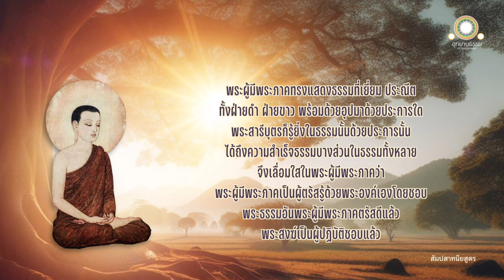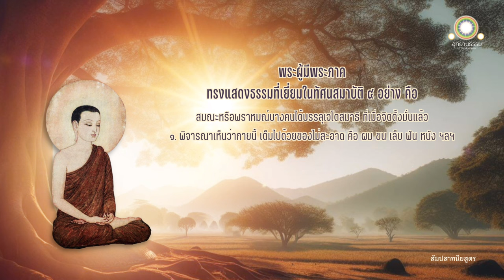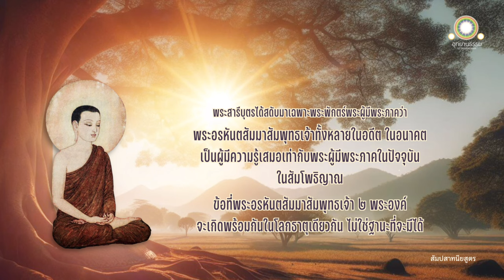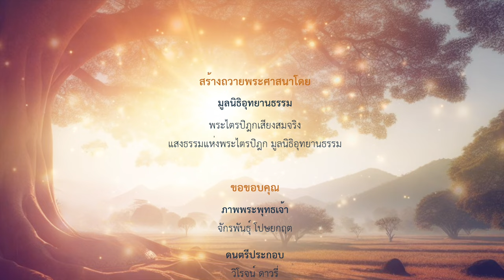พระสารีบุตรประกาศความเลื่อมใสของตนในพระพุทธเจ้า | สัมปสาทนียสูตร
พระสารีบุตรประกาศความเลื่อมใส
ของตนในพระพุทธเจ้า
สัมปสาทนียสูตร
เล่ม ๑๑ ข้อ ๗๓-๙๓

วีดิทัศน์ 51:35 นาที

ณ สวนมะม่วงของปาวาริกเศรษฐี เขตเมืองนาลันทา ท่านพระสารีบุตรเข้าไปเฝ้าพระผู้มีพระภาคถึงที่ประทับ กราบทูลว่า

ข้าแต่พระองค์ผู้เจริญ ข้าพระองค์เลื่อมใสในพระผู้มีพระภาคอย่างนี้ว่า ทั้งอดีต อนาคต และปัจจุบัน ไม่มีสมณะหรือพราหมณ์อื่นที่จะมีความรู้ยิ่งไปกว่าพระผู้มีพระภาคในทางพระสัมโพธิญาณ

ดูกรสารีบุตร เธอกล่าวอาสภิวาจานี้ประเสริฐแท้ เธอบันลือสีหนาทซึ่งเธอถือเอาโดยเฉพาะว่า ข้าพระองค์เลื่อมใสในพระผู้มีพระภาคอย่างนี้ว่า ทั้งอดีต อนาคต และปัจจุบัน ไม่มีสมณะหรือพราหมณ์อื่นที่จะมีความรู้ยิ่งไปกว่าพระผู้มีพระภาคในทางพระสัมโพธิญาณ

ก็เธอกำหนดใจด้วยใจ แล้วรู้ซึ่งพระผู้มีพระภาคอรหันตสัมมาสัมพุทธเจ้าทั้งหมด ซึ่งได้มีแล้วในอดีต ในอนาคต และรู้เรา ณ บัดนี้ว่า พระผู้มีพระภาคเหล่านั้นได้มีศีลอย่างนี้ มีธรรมอย่างนี้ มีพระปัญญาอย่างนี้ มีวิหารธรรมอย่างนี้ มีวิมุตติอย่างนี้ ได้หรือ

ข้อนั้นเป็นไปไม่ได้เลย พระเจ้าข้า

ดูกรสารีบุตร ก็เธอไม่มีเจโตปริยญาณในพระอรหันตสัมมาสัมพุทธเจ้าที่มีในอดีต อนาคต และปัจจุบันเหล่านั้น เหตุไฉน เธอจึงหาญกล่าวอาสภิวาจาอันประเสริฐนี้ บันลือสีหนาท

ข้าแต่พระองค์ผู้เจริญ ถึงว่าข้าพระองค์จะไม่มีเจโตปริยญาณในพระอรหันตสัมมาสัมพุทธเจ้าที่มีในอดีต อนาคต และปัจจุบันก็จริง แต่ข้าพระองค์ก็ทราบอาการที่เป็นแนวของธรรมได้

พระผู้มีพระภาคที่ได้มีแล้วในอดีต อนาคต และปัจจุบัน ล้วนทรงละนิวรณ์ ๕ มีพระมนัสตั้งมั่นในสติปัฏฐาน ๔ ทรงเจริญสัมโพชฌงค์ ๗ ตามเป็นจริง จึงได้ตรัสรู้พระอนุตรสัมมาสัมโพธิญาณ

พระผู้มีพระภาคทรงแสดงธรรมที่เยี่ยม ประณีต ทั้งฝ่ายดำ ฝ่ายขาว พร้อมด้วยอุปมาด้วยประการใด ข้าพเจ้าก็รู้ยิ่งในธรรมนั้นด้วยประการนั้น ได้ถึงความสำเร็จธรรมบางส่วนในธรรมทั้งหลาย จึงเลื่อมใสในพระผู้มีพระภาคว่า

พระผู้มีพระภาคเป็นผู้ตรัสรู้ด้วยพระองค์เองโดยชอบ
พระธรรมอันพระผู้มีพระภาคตรัสดีแล้ว
พระสงฆ์เป็นผู้ปฏิบัติชอบแล้ว

พระผู้มีพระภาคทรงแสดงธรรมที่เยี่ยมในกุศลธรรมทั้งหลาย คือ

สติปัฏฐาน ๔
สัมมัปปธาน ๔
อิทธิบาท ๔
อินทรีย์ ๕
พละ ๕
โพชฌงค์ ๗
อริยมรรคมีองค์ ๘

ภิกษุในพระธรรมวินัยนี้ทำให้แจ้งซึ่งเจโตวิมุตติ ปัญญาวิมุตติ อันหาอาสวะมิได้ เพราะอาสวะทั้งหลายสิ้นไปด้วยปัญญาอันยิ่งเองในปัจจุบัน

พระผู้มีพระภาคทรงแสดงธรรมที่เยี่ยมในฝ่ายบัญญัติอายตนะ คือ

อายตนะภายในและอายตนะภายนอก อย่างละ ๖ คือ

จักษุกับรูป
โสตกับเสียง
ฆานะกับกลิ่น
ชิวหากับรส
กายกับโผฏฐัพพะ
มนะกับธรรมารมณ์

พระผู้มีพระภาคทรงแสดงธรรมที่เยี่ยมในการก้าวลงสู่ครรภ์ ๔ คือ

๑. ไม่รู้สึกตัวก้าวลงสู่ครรภ์ อยู่ในครรภ์ คลอดจากครรภ์
๒. รู้สึกตัวก้าวลงสู่ครรภ์ แต่ไม่รู้สึกตัวอยู่ในครรภ์ คลอดจากครรภ์
๓. รู้สึกตัวก้าวลงสู่ครรภ์ อยู่ในครรภ์ แต่ไม่รู้สึกตัวคลอดจากครรภ์
๔. รู้สึกตัวก้าวลงสู่ครรภ์ อยู่ในครรภ์ คลอดจากครรภ์

พระผู้มีพระภาคทรงแสดงธรรมที่เยี่ยมในวิธีดักใจคน ๔ อย่าง คือ

๑. ดักใจได้ด้วยนิมิต
๒. ดักใจได้ด้วยฟังเสียงของมนุษย์ หรืออมนุษย์ หรือเทวดาทั้งหลาย
๓. ดักใจได้ด้วยฟังเสียงละเมอของผู้วิตก วิจาร
๔. ดักใจได้ด้วยกำหนดรู้ใจของผู้ได้สมาธิซึ่งยังมีวิตก วิจาร ด้วยใจ

พระผู้มีพระภาคทรงแสดงธรรมที่เยี่ยมในทัศนสมาบัติ ๔ อย่าง คือ

สมณะหรือพราหมณ์บางคนได้บรรลุเจโตสมาธิ ที่เมื่อจิตตั้งมั่นแล้ว

๑. พิจารณาเห็นว่ากายนี้ เต็มไปด้วยของไม่สะอาด คือ ผม ขน เล็บ ฟัน หนัง ฯลฯ

๒. พิจารณาเห็นว่ากายนี้ เต็มไปด้วยของไม่สะอาด ฯลฯ  ก้าวล่วงผิวหนัง เนื้อ และเลือด เห็นกระดูก

๓. พิจารณาเห็นว่ากายนี้ เต็มไปด้วยของไม่สะอาด ฯลฯ เห็นกระดูก และรู้กระแสวิญญาณซึ่งขาดแล้วโดยส่วนสอง คือที่ตั้งอยู่ในโลกนี้ ที่ตั้งอยู่ในปรโลกได้

๔. พิจารณาเห็นว่ากายนี้ เต็มไปด้วยของไม่สะอาด ฯลฯ เห็นกระดูก และรู้กระแสวิญญาณซึ่งขาดแล้วโดยส่วนสอง คือที่ไม่ตั้งอยู่ในโลกนี้ ที่ไม่ตั้งอยู่ในปรโลก

พระผู้มีพระภาคทรงแสดงธรรมที่เยี่ยมในฝ่ายบุคคลบัญญัติ ๗ คือ

อุภโตภาควิมุตติ ๑
ปัญญาวิมุตติ ๑
กายสักขิ ๑
ทิฏฐิปัตตะ ๑
สัทธาวิมุตติ ๑
ธรรมานุสารี ๑
สัทธานุสารี ๑

พระผู้มีพระภาคทรงแสดงธรรมที่เยี่ยมในฝ่ายปฏิปทา ๔ คือ

๑. ปฏิปทาที่ปฏิบัติลำบาก ทั้งรู้ได้ช้า
เป็นปฏิปทาที่ทราม เพราะปฏิบัติลำบาก และเพราะรู้ได้ช้า

๒. ปฏิปทาที่ปฏิบัติลำบาก แต่รู้ได้เร็ว
เป็นปฏิปทาที่ทราม เพราะปฏิบัติลำบาก

๓. ปฏิปทาที่ปฏิบัติได้สะดวก แต่รู้ได้ช้า
เป็นปฏิปทาที่ทราม เพราะรู้ได้ช้า

๔. ปฏิปทาที่ปฏิบัติได้สะดวก ทั้งรู้ได้เร็ว
เป็นปฏิปทาประณีต เพราะปฏิบัติสะดวก และเพราะรู้ได้เร็ว

พระผู้มีพระภาคทรงแสดงธรรมที่เยี่ยมในฝ่ายภัสสสมาจาร คือ

ไม่กล่าววาจาเกี่ยวด้วยมุสาวาท
ไม่กล่าววาจาส่อเสียดอันทำความแตกร้าวกัน
ไม่กล่าววาจาอันเกิดแต่ความแข่งดีกัน
ไม่มุ่งความชนะ
กล่าวแต่วาจาซึ่งไตร่ตรองด้วยปัญญาอันควรไว้ในใจ

พระผู้มีพระภาคทรงแสดงธรรมที่เยี่ยมในฝ่ายศีลสมาจารของบุรุษ

มีสัจจะ มีศรัทธา ไม่พูดหลอกลวง ไม่พูดเลียบเคียง ไม่พูดหว่านล้อม ไม่พูดและเล็ม ไม่แสวงหาลาภด้วยลาภ คุ้มครองทวารในอินทรีย์ทั้งหลาย รู้ประมาณในโภชนะ  ทำความสม่ำเสมอประกอบชาคริยานุโยค ไม่เกียจคร้าน ปรารภความเพียร เพ่งฌาน มีสติ พูดดี และมีปฏิภาณ มีคติ มีปัญญาทรงจำ มีความรู้ ไม่ติดอยู่ในกาม มีสติ มีปัญญารักษาตน

พระผู้มีพระภาคทรงแสดงธรรมที่เยี่ยมในฝ่ายอนุสาสนวิธี ๔ อย่าง คือ

พระผู้มีพระภาคย่อมทรงทราบด้วยมนสิการเฉพาะพระองค์ว่า

๑. บุคคลนี้เมื่อปฏิบัติตามที่สั่งสอน จักเป็นพระโสดาบัน
๒. ...จักเป็นพระสกทาคามี...